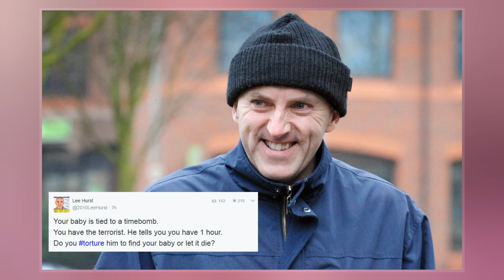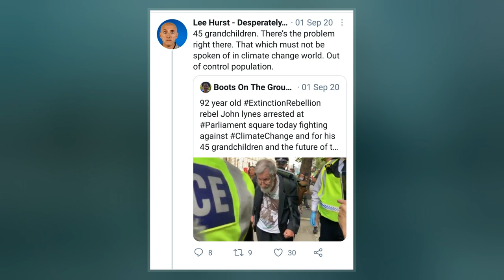Lee Hurst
Lee Hurst  is reputedly an English comedian.